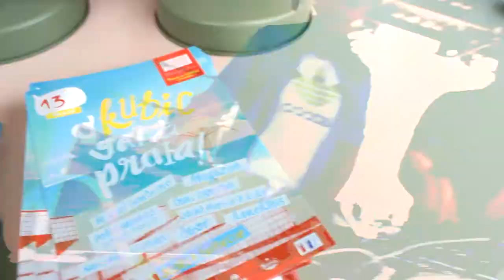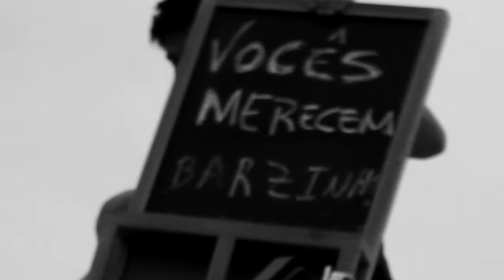O Kubic foi a praia !!! Miguel Rendeiro and Friends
O Kubic foi a praia
Sabado 13 Julho 2013
Barzinho - Praia de Cepães

Video By Pedro Marques - Caixa de Ideias